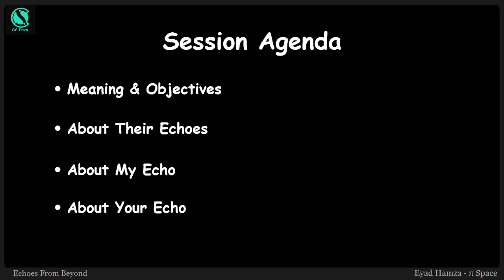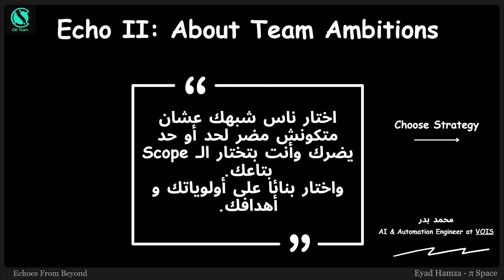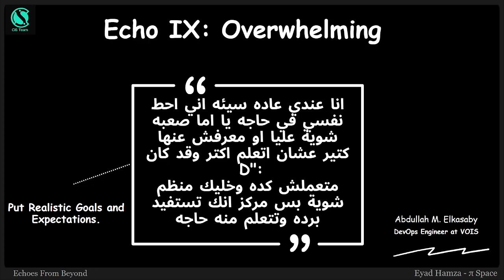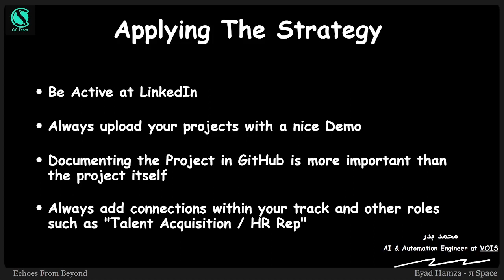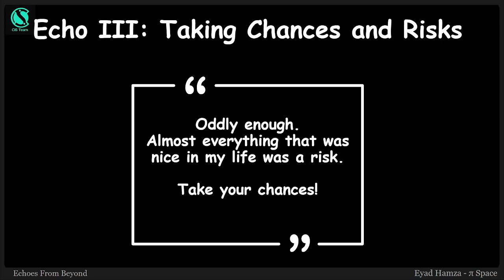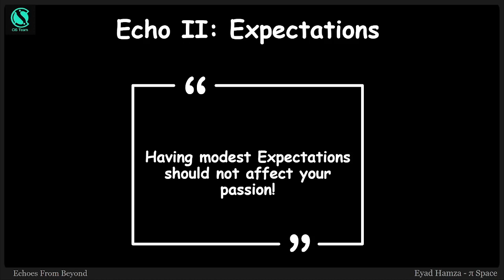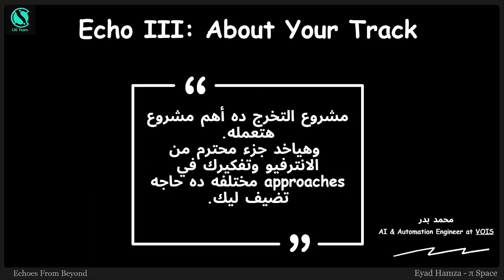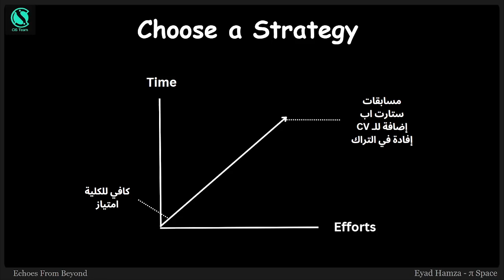Hack Your Future 6 - Echoes From Beyond Session